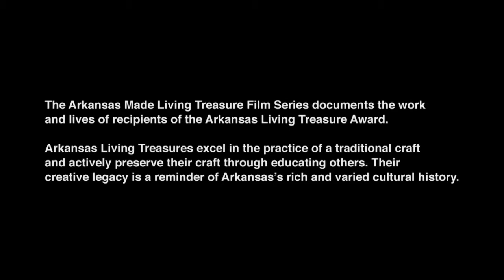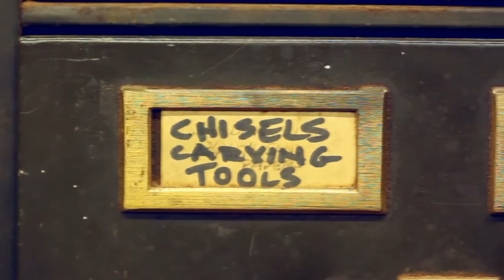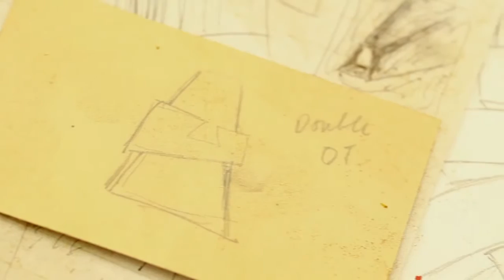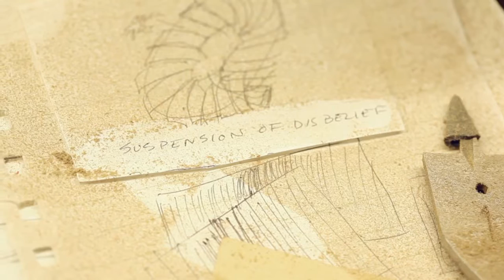Suspension of Disbelief